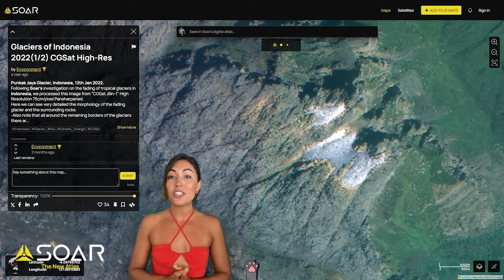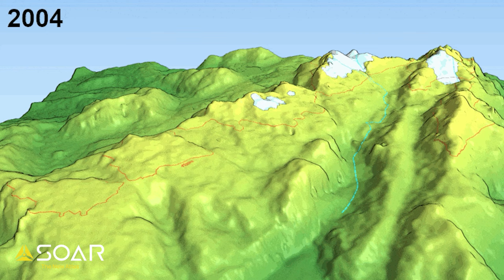The Last Glaciers of Indonesia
Think Indonesia, and you’ll probably imagine lush tropical rainforests and balmy beaches. But in a mountain range in the eastern province of Papua – some 4,000m high, lies something you might not expect – its last glaciers!

About Soar:
Our mission is to build the world's new atlas using different types of maps, satellite and aerial imagery. An open platform for individuals and organizations to contribute and share their mapping content with the world. or visiting us on X (Twitter)

Stock video and photography references:

Video credits:
Swan Dive - David Robson
Secrets - David Fesliyan

Indonesia beach drone video - Tom Fisk
Himalayan glacier - Vikash Singh
Monaco marine drone footage - Lazar Krstić
Rainy day on farm - Nadia Vasil'eva

Photography credits:
Carstenzs Piramida Mountain.jpg / Carstenzs from other side.jpg / Puncak Jaya icecap 1936.jpg / Puncak Jaya icecap 1972.jpg